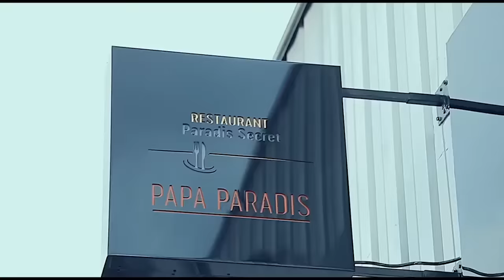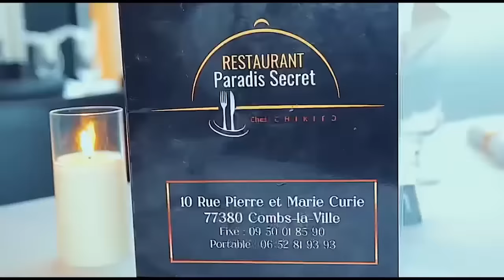CIMETIERE NECROPOLE PASTEUR MARCELLO INCONSOLOBLE DEVANT PRESIDENT FELIX A L'ENTERREMENT MMN BLANCHE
CIMETIERE NECROPOLE PASTEUR MARCELLO INCONSOLOBLE DEVANT PRESIDENT FELIX A L'ENTERREMENT DE MAMAN BLANCHE TUNASI , EGLISE LA COMPASSION